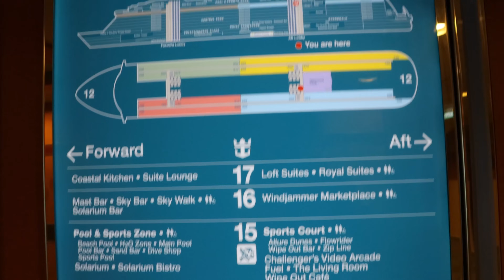I Found EXOTIC FISH In The BAHAMAS!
I Found EXOTIC FISH In The BAHAMAS! is a fun travel vlog where I bring you guys on a trip to Disney and then onto a Royal Carribean cruise! The first day was just getting adjusted after traveling where we went to the aquarium at Epcot and I found all of the coolest fish and animals at that location. The following day we went to Animal Kingdom and I brought you guys along with me on the safari and through the park. Unfortunately after boarding the ship and the day at sea, the next location in Nassau didn't allow any cameras and I wish I had snuck in my GoPro because the water was crystal clear but I was able to bring it to the next beach in Coco Cay and bring you guys underwater!

If you enjoyed I Found EXOTIC FISH In The BAHAMAS! and would like to see more videos like it, please like the video, subscribe to the channel and turn on post notifications so you don't miss any of my future UPLOADS!

my new wishlist

 Thank you all for the support, we just have to keep on keeping on.

MY WISHLIST!